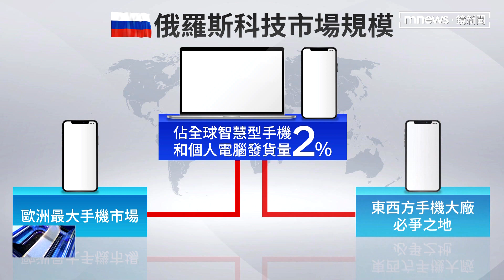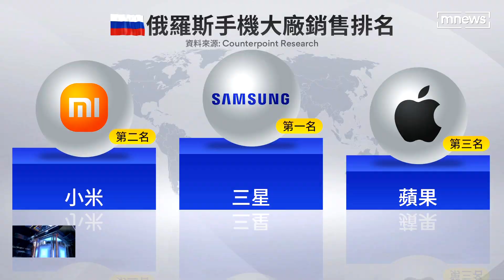歐美企業撤出俄羅斯 中國品牌反其道搶市場｜鏡新聞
烏俄戰火不斷，國際大廠對俄羅斯的制裁力道加大，企業陸續宣布撤出俄羅斯市場，然而中國的小米、華為等公司，似乎伺機而動，準備填補市場缺口。不只如此，傳出華為也疑似在烏俄戰事當中，協助俄羅斯，讓波蘭足球名將也立即宣布，終止和華為的長期合作。